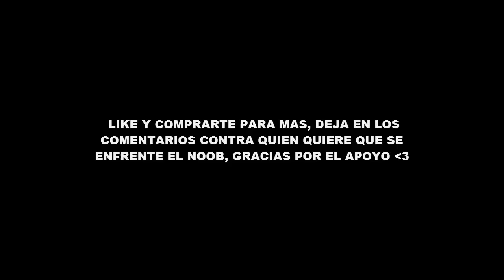NOOB VS CASA DINOSAURIO 100% SEGURIDAD MINECRAFT TROLL + ROLEPLAY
NOOB VS CASA DE DINOSAURIO 100% SEGURIDAD MINECRAFT TROLL + ROLEPLAY

MINECRAFT TROLL + ROLEPLAY
WHO'S YOUR DADDY EN MINECRAFT